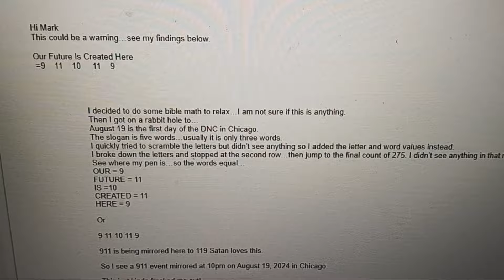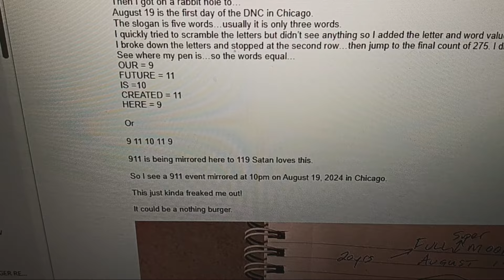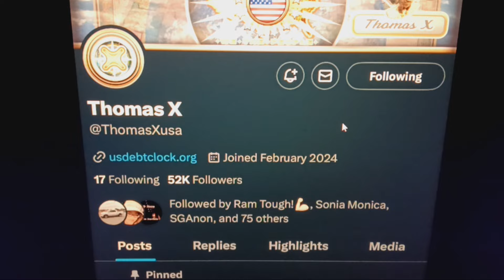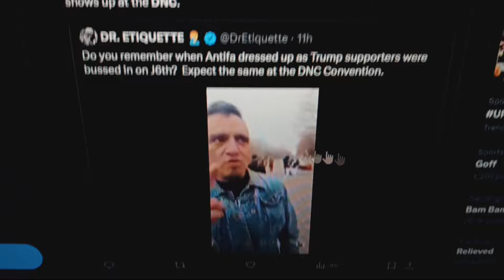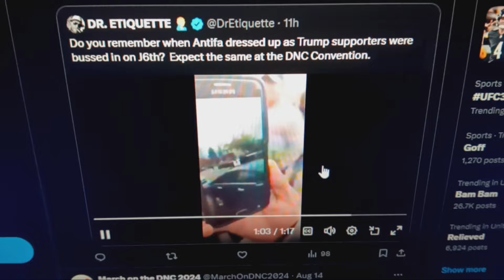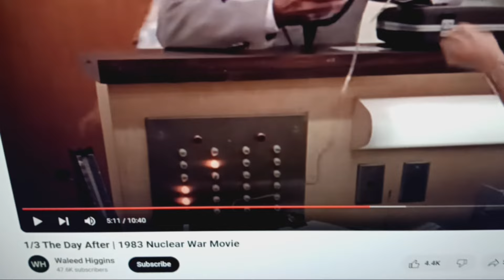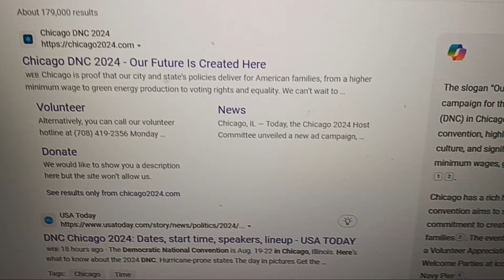2024 DNC CONVENTION OUR FUTURE IS CREATED HERE CHICAGO AUGUST 19TH THU 22